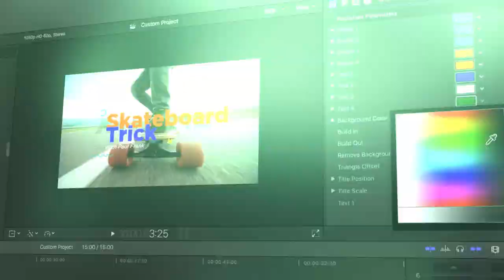The Ultimate Titles Pack - Final Cut Pro X & Apple Motion - Envato Marketing Hub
► https:1.envato.market/4enmAn